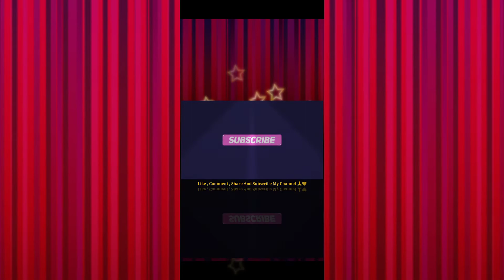Wukong Is Back 😵 | Solo vs Squad Wukong Overpower Gameplay | Wukong Ability Changed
Hlw Bhaiyo or bahano hamare new video m aapka ek bar fir se  swagat hai 🙏❤️
Aaj ka video bahut hi jyada mazedaar or interesting hone wala hai to video ko end tak pura jarur dekhe or maze le 😌
Aap hamare video's ko family ke sath bhi dekh skte hai ..
isme koi bhi galat language use nhi ki gyi hai,
Hamare video ko dekhne ke liye aapko headphone ki koi jarurat nhi padegi ..
Bhailog hamare video m aise koi bhi sabd use nhi kiye gaye hai jisse aapko koi bhi problem ho .🙂
yaha tak padhane ke liye Dhanywad..🙏
Bhailog m free fire se related behtreen video's dalta rhta hu to agr aapne abhi tak hamara channel subscribe nhi kiya hai to please subscribe kr do yrr ye bilkul free hota hai or mujhe thoda motivation bhi milega taki m apna or bhi jyada best try karu.❤️
Releasel
free fire new update gameplay
free fire new event gameplay
free fire god level gameplay
free fire next level gameplay
free fire op gameplay
If you like my video
  Then

And I'm a mobile player 📱
Bas aap log support banay rakhe
Thnx for watching till the end 🙏🏻🙏🙏🏼